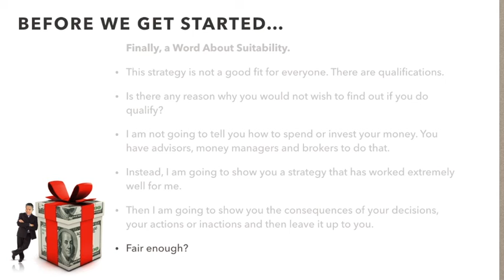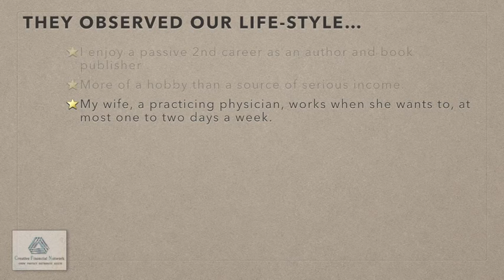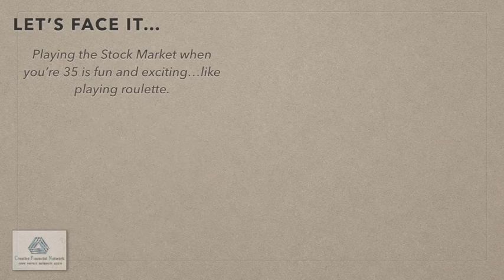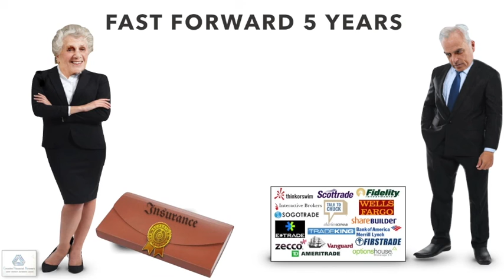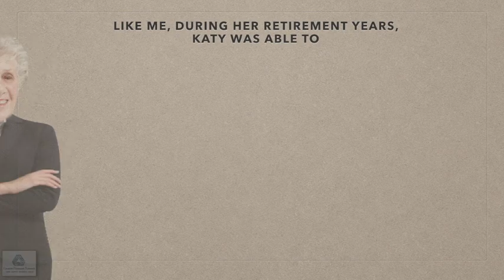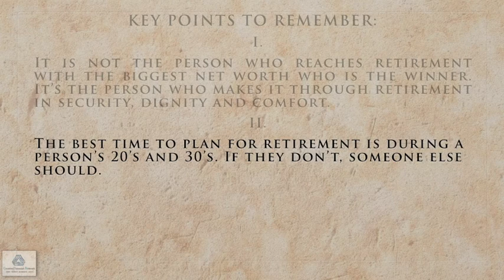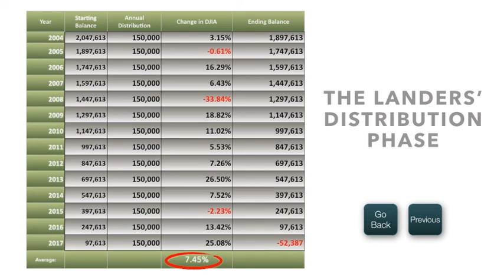New Slides from Grandpa's Gift Presentation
Peter Weisz, Insurance, Whole Life,